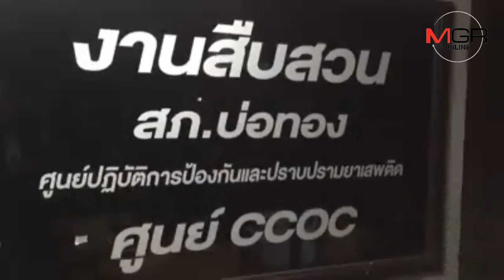พ่อสุดทนพฤติกรรมลูกชาย ติดยาฯ-ทำร้ายคนในบ้าน คว้าปืนยิงดับ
03/12/2018   พ่อสุดทนพฤติกรรมลูกชาย ติดยาฯ-ทำร้ายคนในบ้าน คว้าปืนยิง..ดับ
ศูนย์ข่าวศรีราชา - สลด!!..พ่อแท้ๆ คว้าอาวุธปืนยิงลูกชายดับคาบ้าน เหตุสุดทนพฤติกรรมติดยาเสพติดอย่างหนักจนมีนิสัยก้าวร้าวและทำร้ายคนในบ้าน ซ้ำเคยถูกจับกุมและเพิ่งพ้นโทษจากเรือนจำ เผยก่อนเกิดเหตุด่าทอและจะชกหน้าพ่อจนเกิดเหตุเศร้า